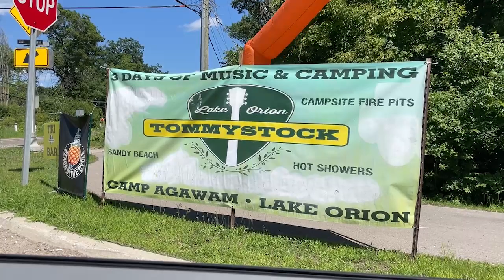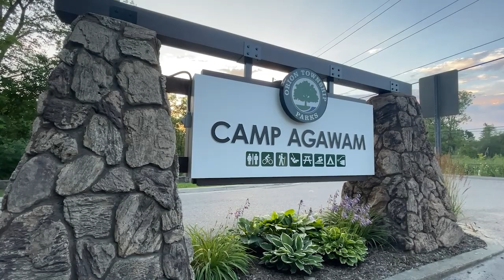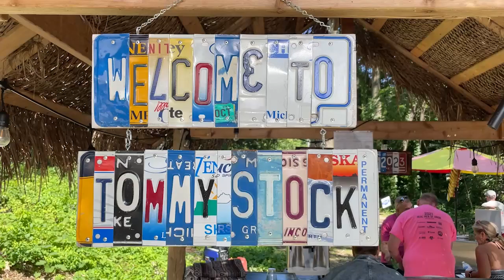ONTV News Break: TommyStock 2023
The three-day music festival known as TommyStock returned to Camp Agawam with music, food & fun.